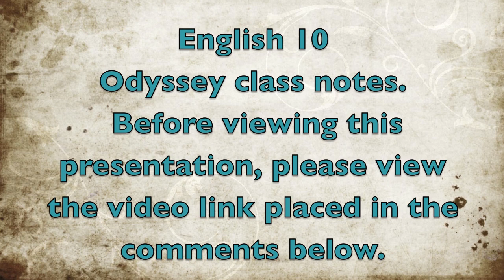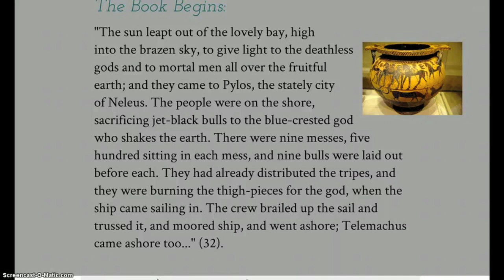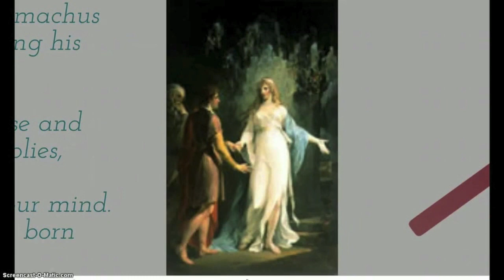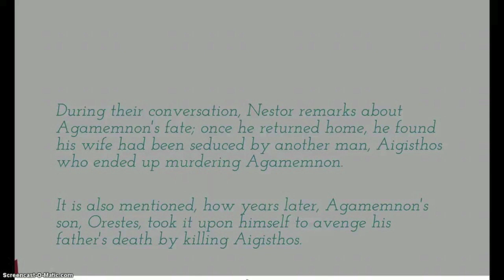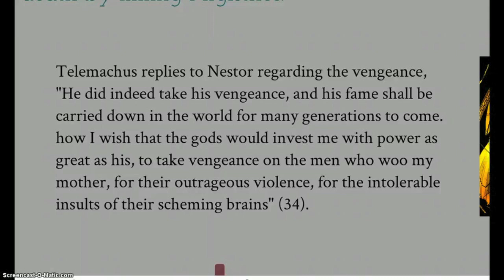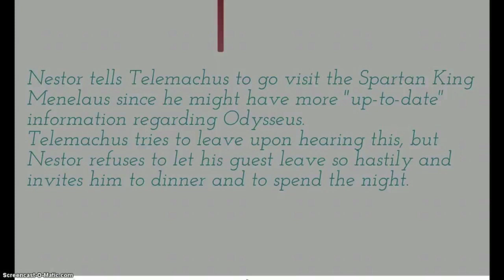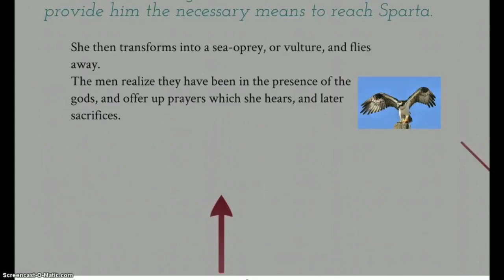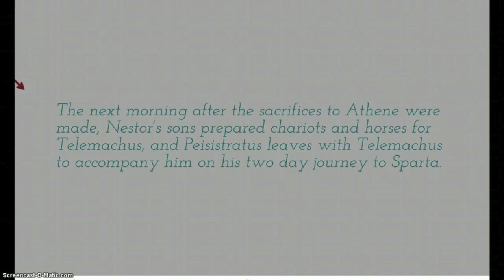The Odyssey- Book Three